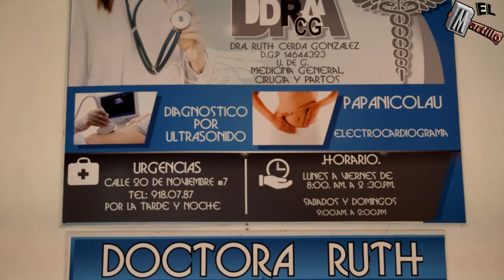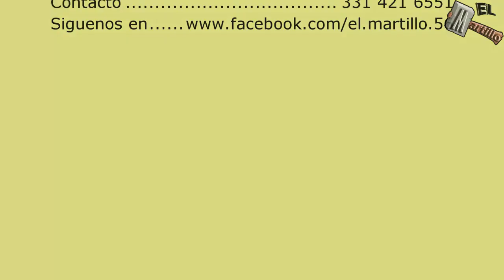Recordando este Recorrido con la Imagen de la Virgen de la Soledad en Betania